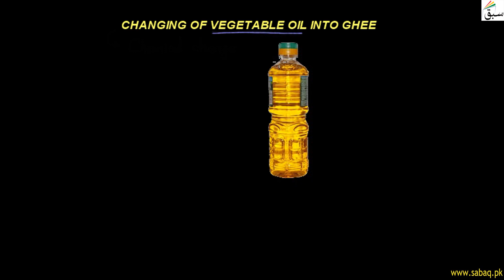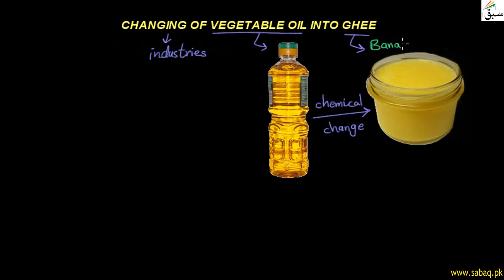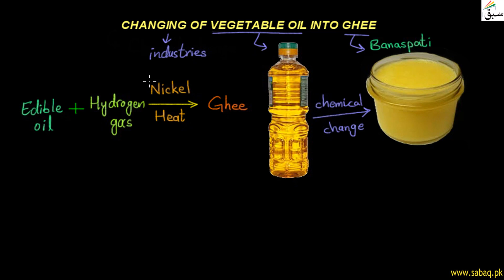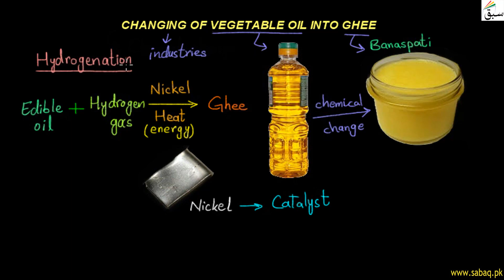Changing of Vegetable Oil Into Ghee, General Science Lecture | Sabaq.pk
Hydrogenation is the process of converting vegetable oil to vegetable ghee.
This video is about: Changing of Vegetable Oil into Ghee . Practice tests and free video lectures for Physics, Chemistry, Biology, Math’s, Computer Science, English & more subjects are also available at Sabaq.pk. So, subscribe to Sabaq.pk/Sabaq Foundation now and get high marks in your exams.

CLASSES WE COVER AT SABAQ.PK / SABAQ FOUNDATION:

1. KG
2. Class 1
3. Class 2
4. Class 3
5. Class 4
6. Class 5
7. Class 6
8. Class 7
9. Class 8
10. Class 9
11. Class 10
12. Class 11
13. Class 12
14. Class 13
15. Class 14
16. MCAT
17. ECAT
18. CSS

BOARDS WE COVER AT SABAQ.PK / SABAQ FOUNDATION:

1. FBISE
2. Sindh Board
3. KP Board
4. Balochistan Board
5. Cambridge

STUDY MATERIAL WE OFFER AT SABAQ.PK / SABAQ FOUNDATION:

1. Physics Lectures
2. Chemistry Lectures
3. Mathematics Lectures
4. Biology Lectures
5. English Lectures
6. General Science Lectures
7. Computer Science Lectures
8. General Math Lectures
9. Accounting Lectures
10. Statistics Lectures
11. Advance Accounting Lectures
12. Cost Accounting Lectures
13. Practice Tests
14. Physics Practical
15. Chemistry Practical